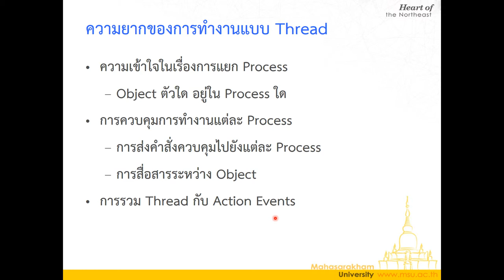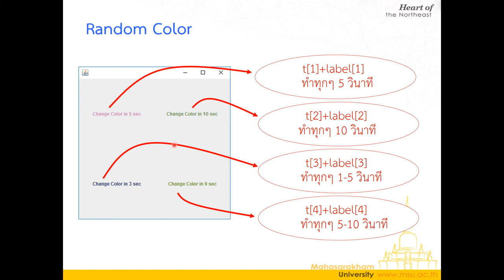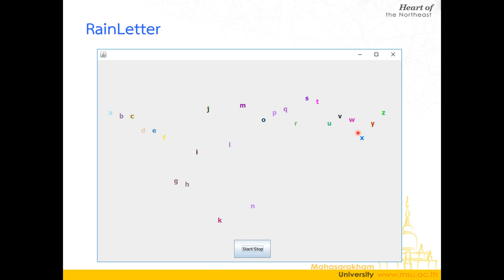Lecture 6 Java Multitasking (Thread) - 08 ข้อความระวังและความยากของ Thread